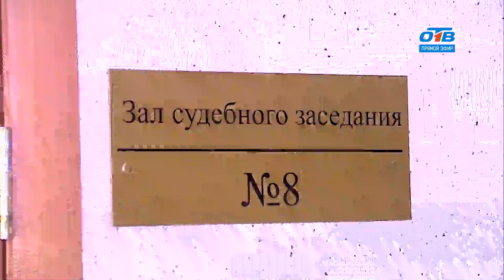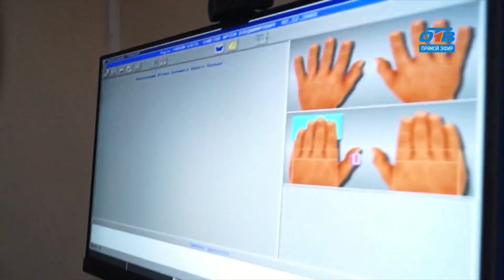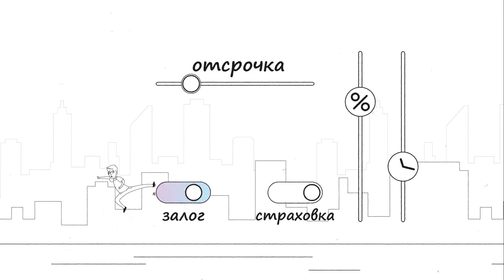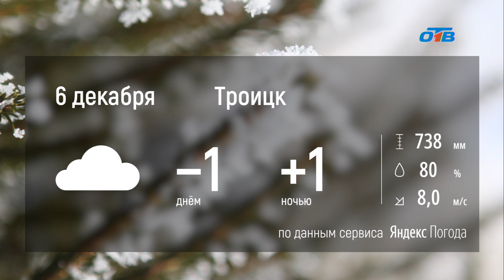ВРЕМЯ НОВОСТЕЙ в прямом эфире. 16+